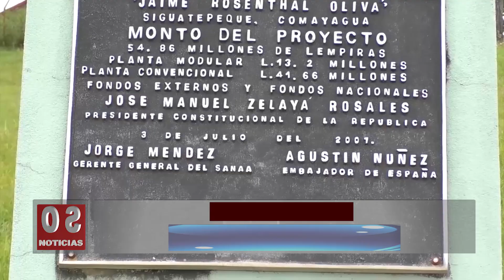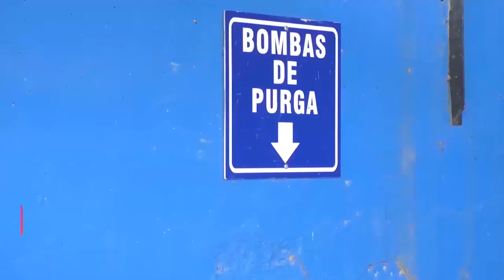Aguas de Siguatepeque se prepara desde ya para la llega del verano realizando mantenimientos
Aguas de Siguatepeque se prepara desde ya para la llega del verano realizando mantenimiento en las diferentes plantas de tratamiento